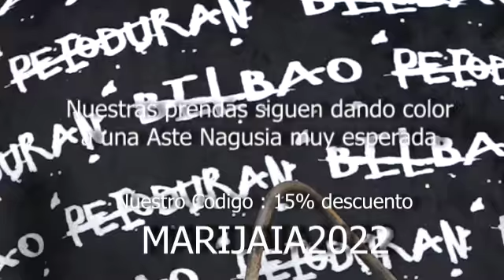15% ASTE NAGUSIA 2022 BILBAO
Esta esperada Aste Nagusia lo queremos celebrar. A lo grande! llenemos de color las calles con las prendas de Peio Durán, durante esta semana hasta el 29 de Agosto un 15% en TODOS los productos.

Nos hemos vuelto locos... y que? son fiestas y esta semana lo merece.

FELIZ ASTE NAGUSIA